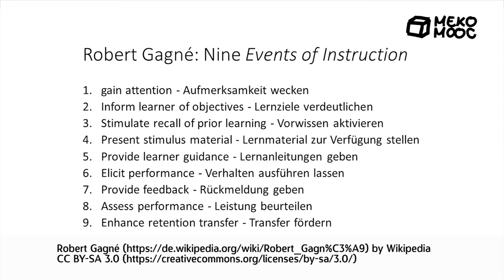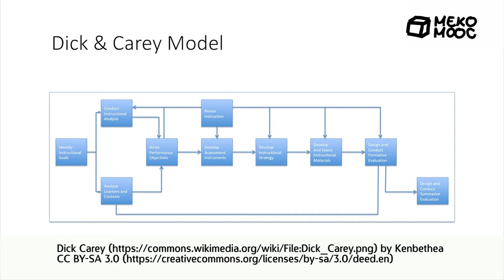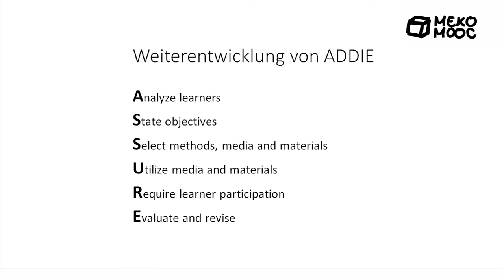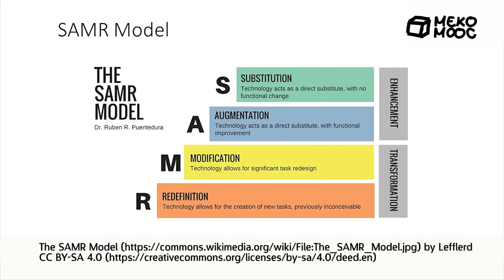[Meko MOOC 2020] M3 Instructional Design - AD